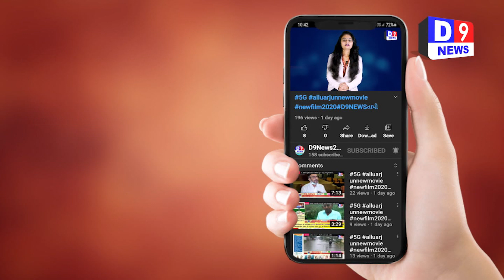varsadi mahol jamta નીચાણવાળા વિસ્તારોમાં પાણી ભરાયા